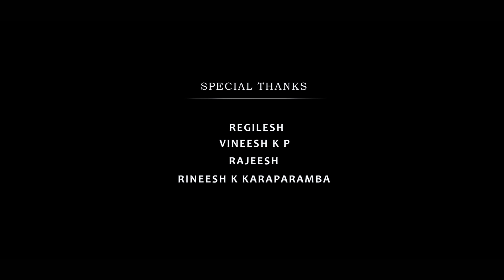Nilavulla Nerathu | നിലാവുള്ള നേരത്ത് | Nirmal Nadhapuram | Malabar Cafe 2021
Watch Nilavulla Nerathu | നിലാവുള്ള നേരത്ത്   | Nirmal Nadhapuram | Malabar Cafe 2021

SONG  :  Nilavulla Nerathu | നിലാവുള്ള നേരത്ത്
Album                                   -  പ്രണയ  നില
Direction                              -     MJ & Crew
Singer                                   -    Nirmal Nadhapuram
Lyrics                                    -    Anwar Puthupanam
Dop                                      -     Manu Joseph &  Praviraj V Nair
Editing                                 -     Saurav Vasanth
Pro Controler                     -      Babu Puthiyara
Co-ordinator                       -      Unais vadakara
Recording & Mixing          -      Plug In Studio , Velli Kulangara
Cam Ass                              -    Gireesh Pootheri , Abin Chandran
Makeup                               -     Sony Sagar
Art                                        -     Subahu Muthukadu , Suneesh
Light                                    -     Vipin